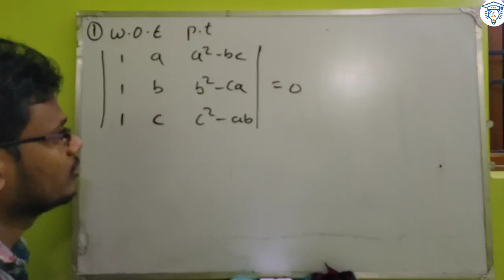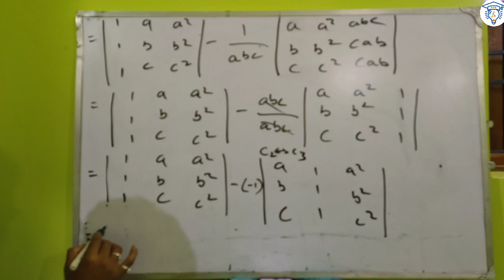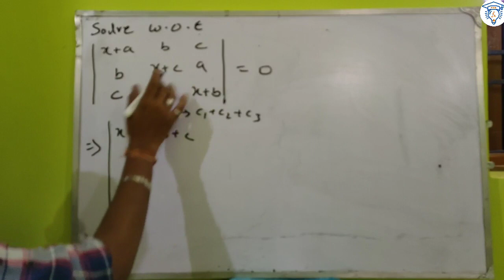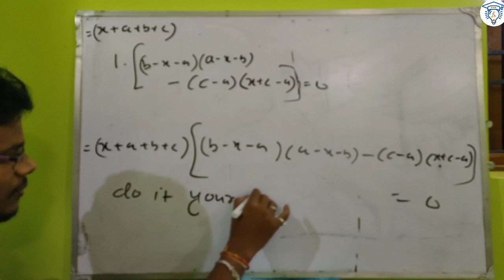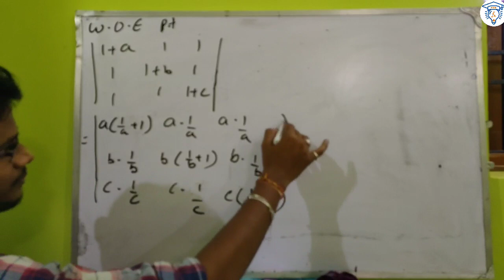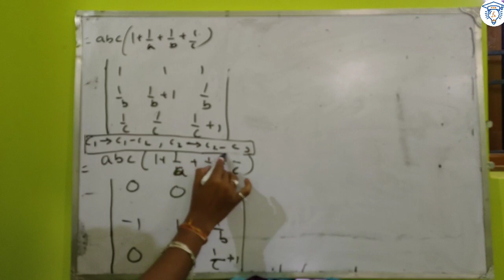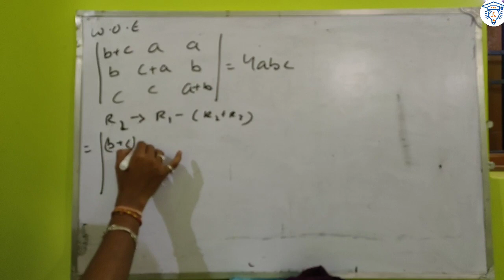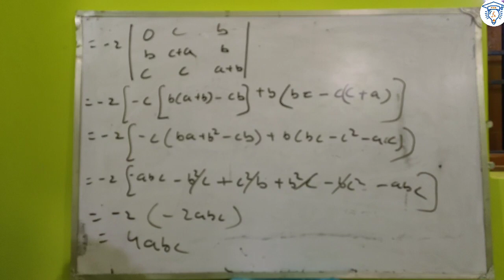Determinant and Matrices Part8.2 || By Santosh Kumar Nayak || SKN Math tutorial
The subject which are covered in this video- Important problems on determinants with using properties

You can watch all videos about Determinant and Matrices by clicking the links given bellow

You can watch all videos about Inverse Trigonometry Function by clicking the links given bellow

Mr. Santosh Kumar Nayak
Exclusive Math Tutorial